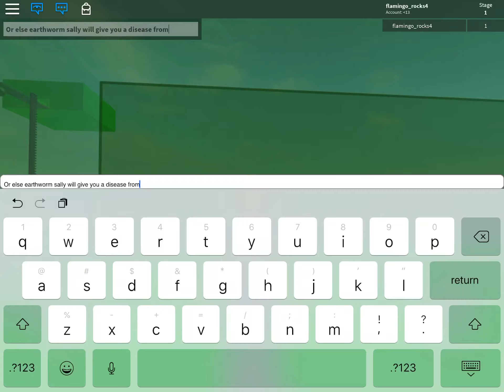Green Screen Man Obby (link in description to his channel)